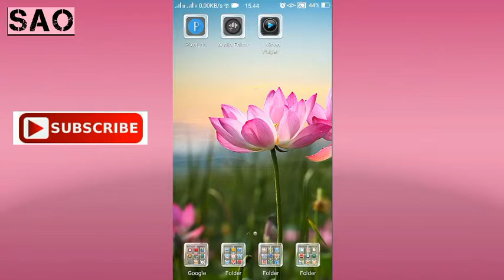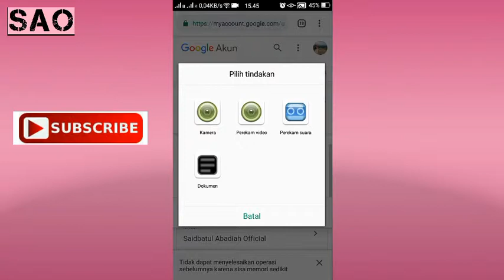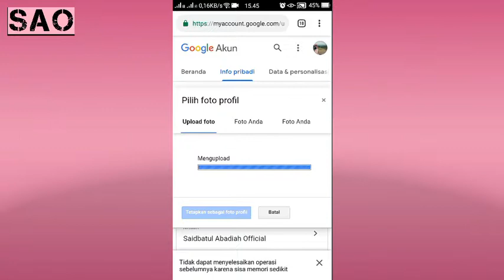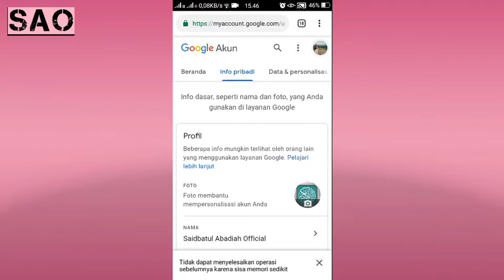Cara Mengubah Foto Profil Channel Youtube...||SAOficial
Hai guys kembali lagi di channel aku,kali ini aku akan kasi tips sama kalian cara mengubah foto profil channel youtube kalian guys,mudah banget caranya,tonton sampai habis ya dan janagn lupa klik tombol SUBSCRIBE yaaa guys